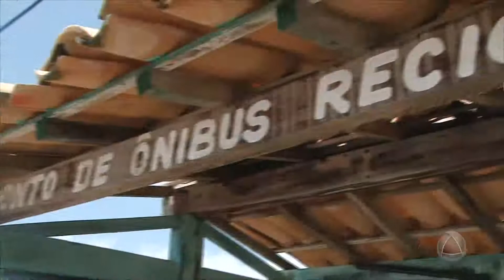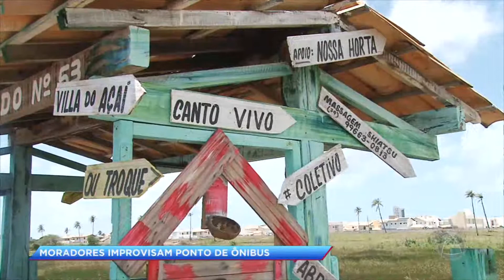Moradores da Av. Melício Machado constroem ponto de ônibus - CIDADE ALERTA